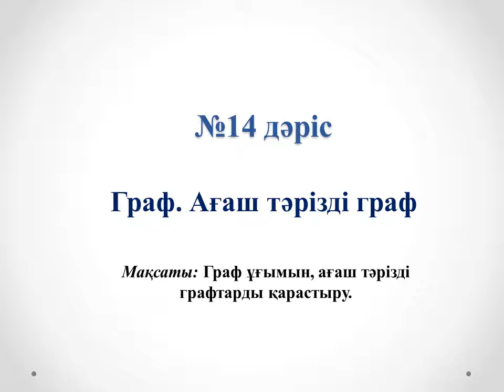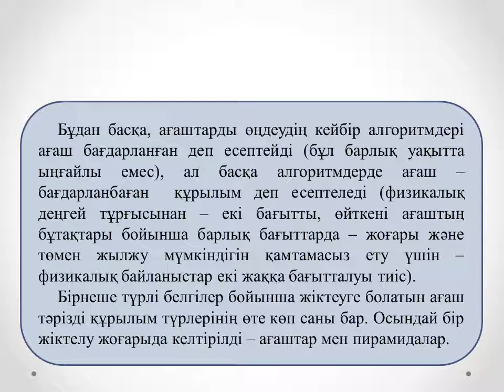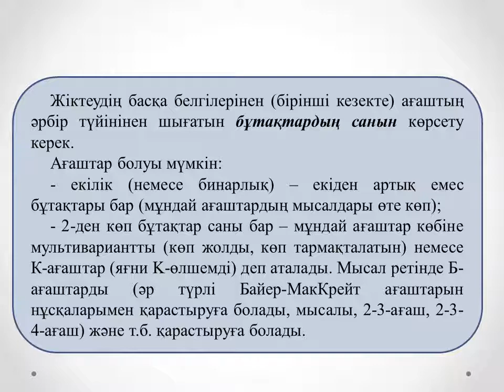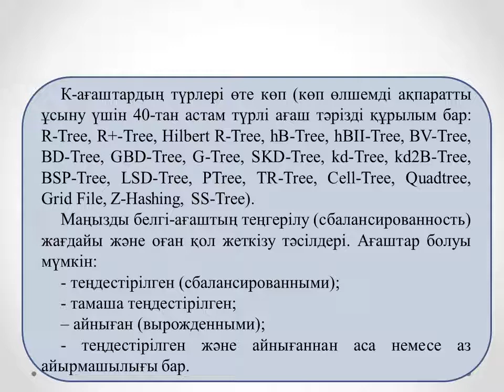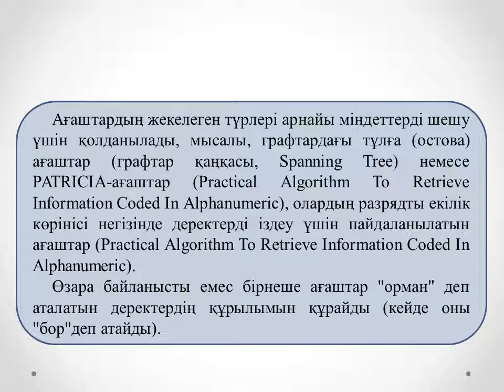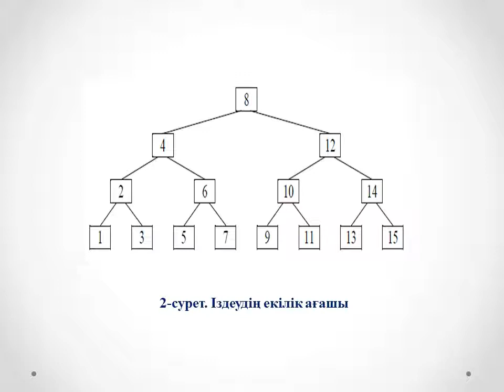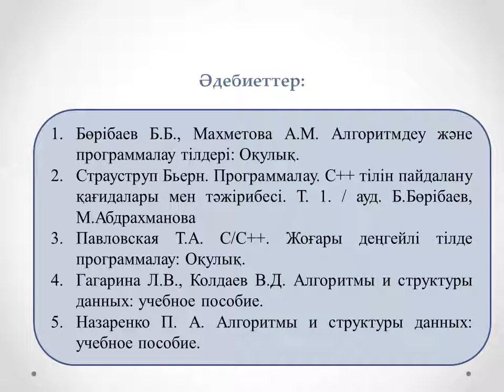Программалау негіздері. 2 ФКО №14 лекция . Граф Ағаш тәрізді граф